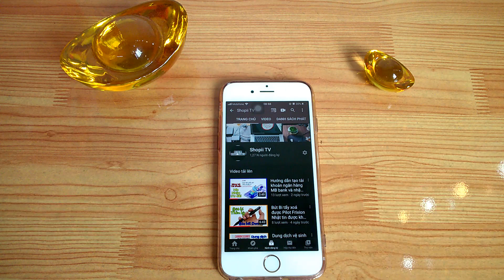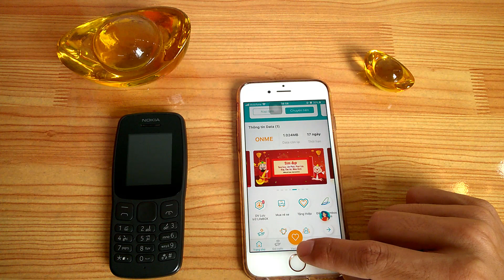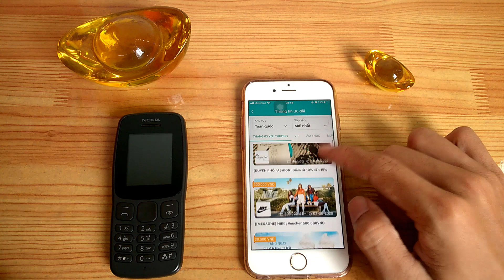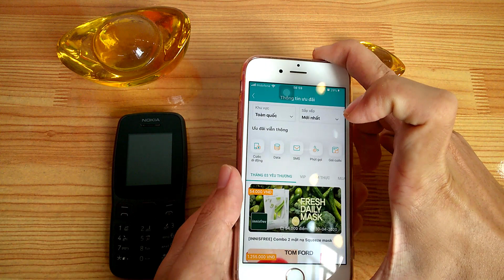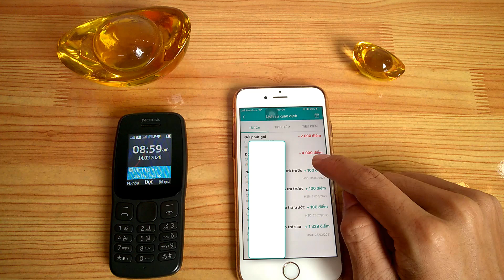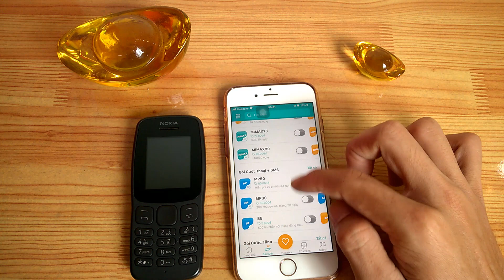Hướng dẫn nhận data và phút gọi miễn phí Viettel. Đổi điểm Viettel ++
Nhận data và phút gọi từ MyViettel. Các bạn có thể đổi điểm để nhận nhiều ưu đãi khác nhé

Nạp tiền Viettel chiết khấu cực cao
💥Thẻ 100k chỉ còn 87k💥